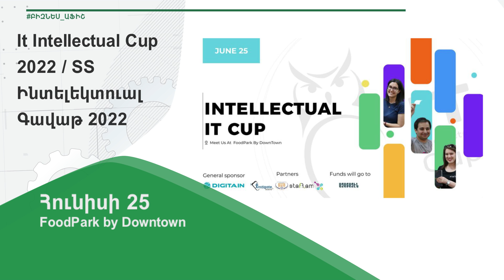Միջոցառումների ցանկ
ABN TV
UCOM - 291
Rostelecom - 6

Կայք՝ abnews.am